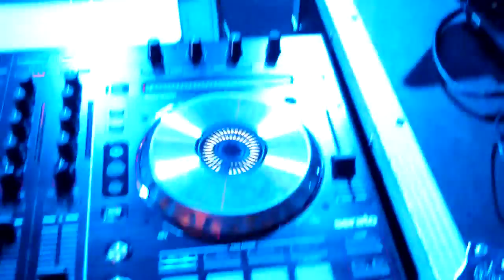Sound Nation - Choice Hotels Convention Los Angeles 2012